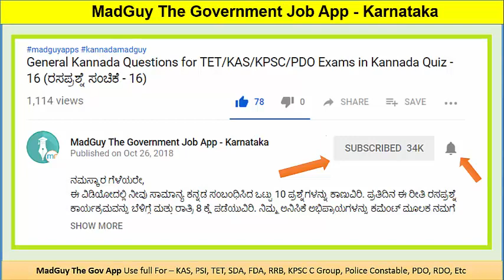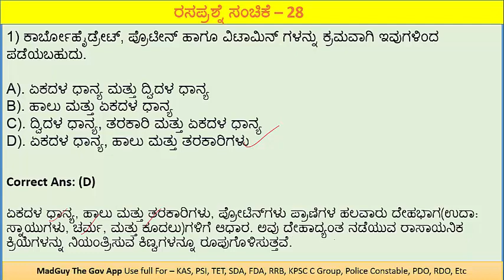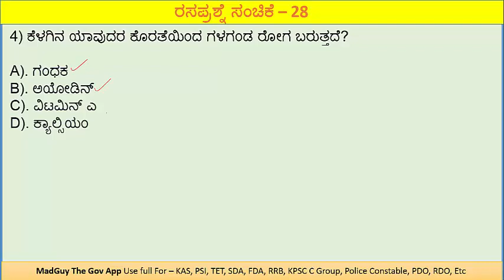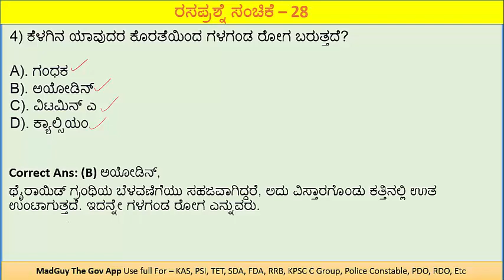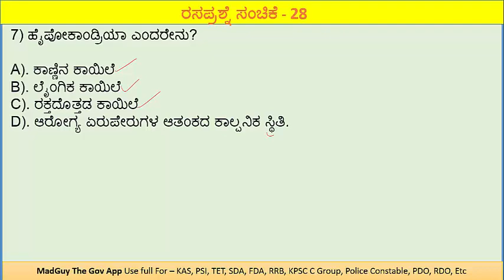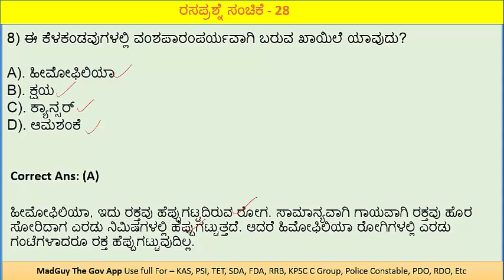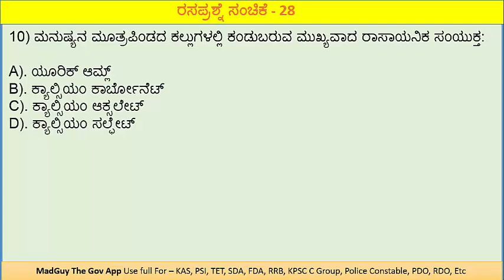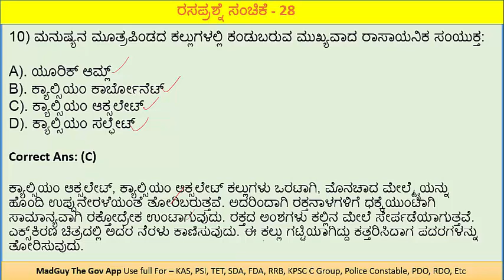General Science Questions for TET/KAS/KPSC/PDO Exams in Kannada Quiz - 28 (ರಸಪ್ರಶ್ನೆ ಸಂಚಿಕೆ - 28)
ನಮಸ್ಕಾರ ಗೆಳೆಯರೇ,
ಈ ವಿಡಿಯೋದಲ್ಲಿ ನೀವು ಸಾಮಾನ್ಯ ಜ್ಞಾನಕ್ಕೆ ಸಂಬಂಧಿಸಿದ ಒಟ್ಟು 10 ಪ್ರಶ್ನೆಗಳನ್ನು ಕಾಣುವಿರಿ. ಪ್ರತಿದಿನ ಈ ರೀತಿ ರಸಪ್ರಶ್ನೆ ಕಾರ್ಯಕ್ರಮವನ್ನು ಬೆಳಿಗ್ಗೆ ಮತ್ತು ರಾತ್ರಿ 8 ಕ್ಕೆ ಪಡೆಯುವಿರಿ. ನಿಮ್ಮ ಅನಿಸಿಕೆ ಅಭಿಪ್ರಾಯಗಳನ್ನು ಕಮೆಂಟ್ ಮೂಲಕ ನಮಗೆ ತಿಳಿಸಿರಿ.
ಧನ್ಯವಾದಗಳು.